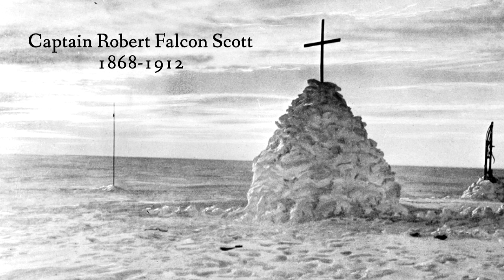Captain Scott - a tribute to one of the greats of the Heroic Age of Antarctic exploration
This track uses vocal samples. In case you have trouble making out the words, here they are (all taken from members' diaries from the 1912 expedition):

"Captain Scott is now laying in this tent with a frozen foot. I'm afraid he'll never walk again. If the wind drops, Birdy and I are going to try to reach the next depot and return.

"We have come together 1,800 miles and are now only eleven miles from stores in plenty.

"God knows I'm sorry to be the cause of such sorrow to anyone in the world, but everyone must die.

"Among ourselves we are unendingly cheerful, but what each man feels in his heart I can only guess.

"I'm just going outside. I may be away some time.

"Had we lived I should have had a tale to tell of the hardihood, endurance and courage of my companions which would stirred the heart of every Englishman.

"Seems a pity, but I don't think I can write more. These rough notes and our dead bodies must tell the tale.

"All is for the best to those who love God.
"All is well, all is well."

The track was written using Akai sampled cello and bass; the classic Symphony of Voices set and several ensembles from Reaktor by Native Instruments.

This is the original mix from my first album. On the CD the vocal track was omitted and the track titled "Worlds Beyond Number", but here is the original full version as it was intended. This track is not available anywhere else commercially.